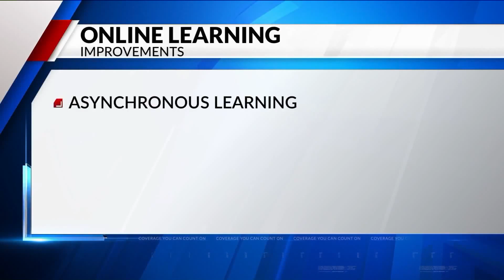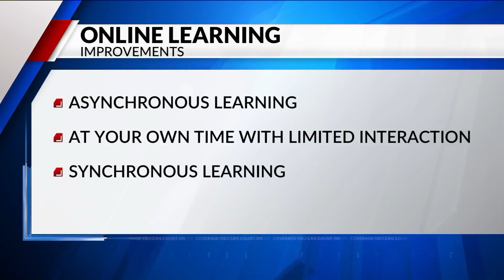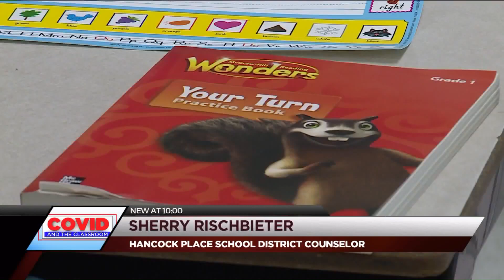Schools say remote learning will be different and better this fall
Schools say online teaching will be better this year and look different than it did at the end of last school year.